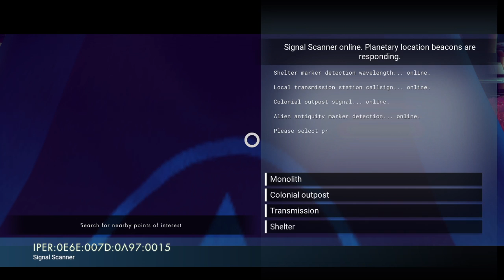Plant exploration - No Man's Sky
Pretty much everything you've come to expect of planet exploration in 'No Man's Sky'. A fair bit of walking, a little swimming, some flying, meeting & cataloguing lifeforms, finding monoliths and A LOT of mining